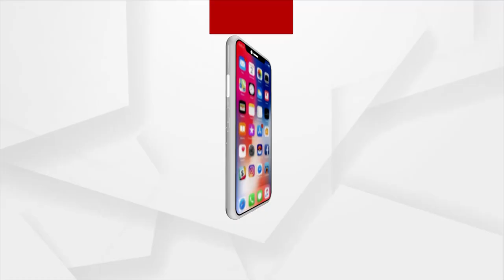Mahapanchayat | Youths of Displaced families of Satabhaya migrating to Kerala for Employment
Youths of Displaced families of Satabhaya migrating to Kerala for Employment.